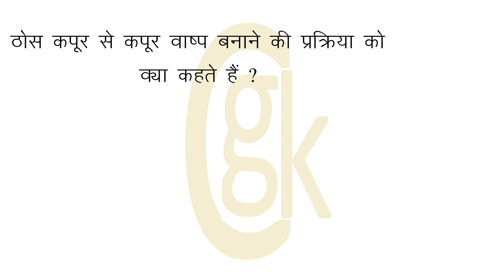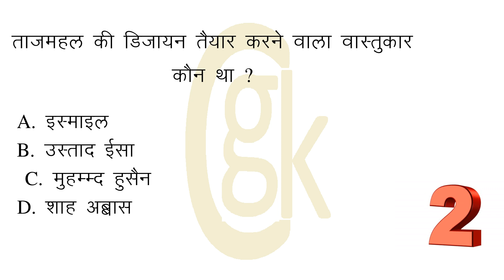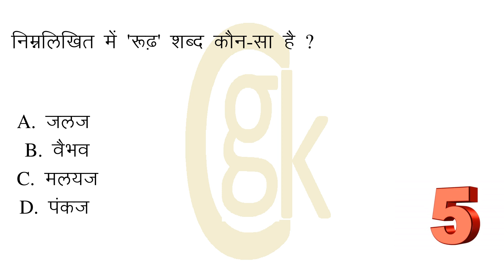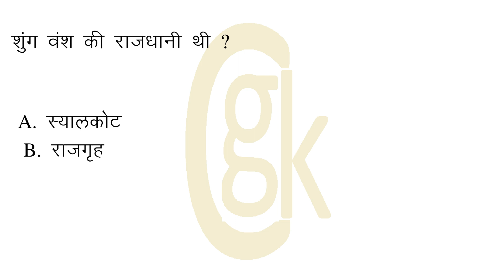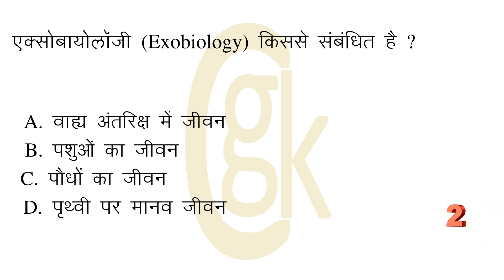जिला अम्बाला में एच० एम० टी० फैक्टरी कहाँ पर स्थित है? कौन सा बैंक भारत का केन्द्रीय बैंक है ?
00:07:28 = जिला अम्बाला में एच० एम० टी० फैक्टरी कहाँ पर स्थित है?
00:00:29 = वह प्रथम भारतीय विद्वान् कौन था, जिसने गणित को एक पृथक विषय के रूप में स्थापित किया ?
00:01:01 = बख्तियार खलजी ने अपना प्रशासनिक मुख्यालय बनाया ?
00:01:30 = अंतर के पट खोलना का अर्थ है ?
00:01:59 = कौन सा बैंक भारत का केन्द्रीय बैंक है ?
00:02:30 = निम्नलिखित में से किस पद्धति का प्रयोग वेलेस्ली ने अपने राजनीतिक उदेश्यों को प्राप्त करने के लिए नहीं किया था ?
00:03:01 = भारत में एक छत्ते से अधिकतम कितनी शहद प्रतिवर्ष प्राप्त की  जा सकती है ?
00:03:32 = ठोस कपूर से कपूर वाष्प बनाने की प्रक्रिया को क्या कहते हैं ?
00:04:02 = हिन्दी में 'कृत' प्रत्ययों की संख्या कितनी है ?
00:04:29 = ताजमहल की डिजायन तैयार करने वाला वास्तुकार कौन था ?
00:04:59 = निम्नलिखित में 'रूढ़' शब्द कौन-सा है ?
00:05:26 = महाराणा सांगा ने इब्राहिम लोदी को किस युद्ध में परास्त किया था ?
00:05:57 = शुंग वंश की राजधानी थी ?
00:06:24 = कार्बनिक पदार्थों के सड़ने पर जो मार्शी गैस उत्पन्न होती है और अधिकांशतः कोयला खदानों में पाई जाती है, उस गैस का नाम है ?
00:06:58 = एक्सोबायोलॉजी (Exobiology) किससे संबंधित है ?